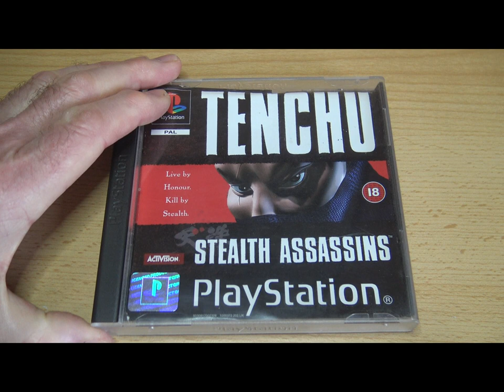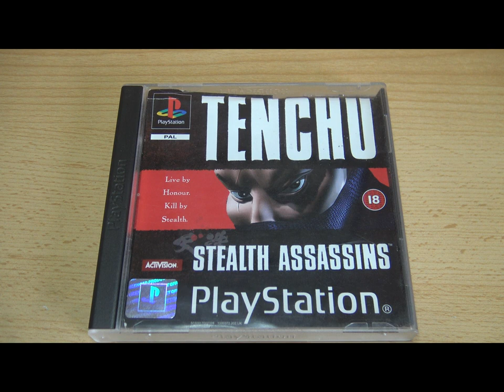PS1 Tenchu Stealth Assassin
A classic from the Playstation 1 and a favourite of mine, although as you will see, not one that I have mastered.